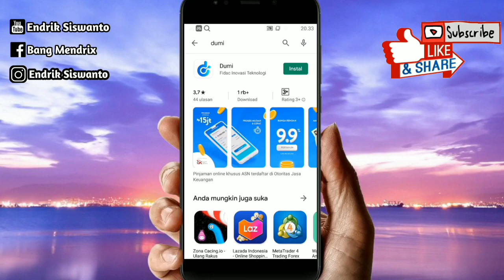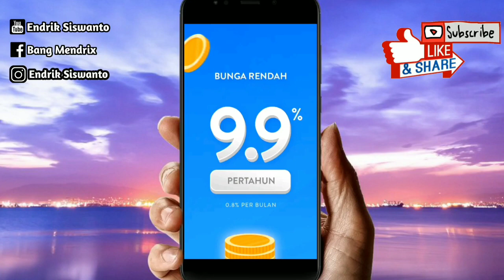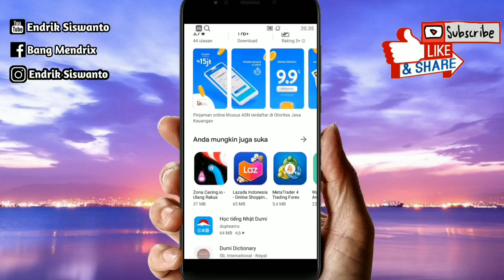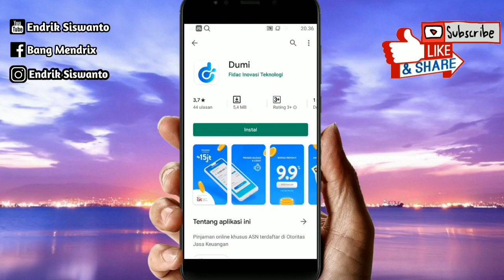Fintech Dumi Pinjaman Online Dengan Bunga Rendah Khusus Untuk PNS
Sejak lama kita sudah mendengar bahwa SK PNS di Indonesia sering 'disekolahkan' alias dijadikan jaminan untuk hutang.
Nantinya cicilan per bulan akan langsung dipotong dari gaji bulanan PNS tersebut, hingga lunas.
Karena rendahnya resiko, maka banyak bank pemerintah yang melayani pinjaman dengan agunan SK PNS itu di semua instansi pemerintahan, mulai dari pusat hingga daerah.
Saat ini, pemerintah lewat Badan Kepegawaian Negara (BKN) bahkan secara resmi membuat aplikasi untuk proses peminjaman khusus PNS.
naah, di video kali ini saya akan sedikit sharing ke teman2
tentang Fintech Dumi yaitu Pinjaman Online Dengan Bunga Rendah Khusus untuk PNS

tonton videonya sampai selesai ya geess...

jika ada pertanyaan atau masukan silahkan komen dibawah

channel gaming saya, Mabar bareng yuuk..